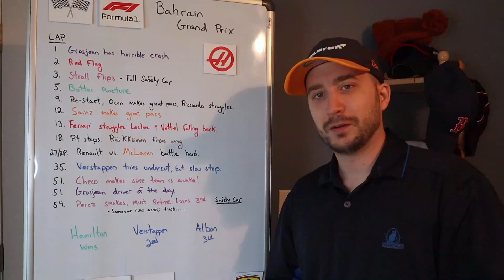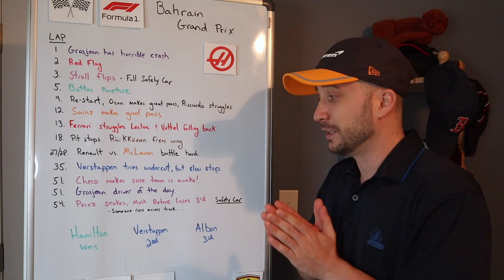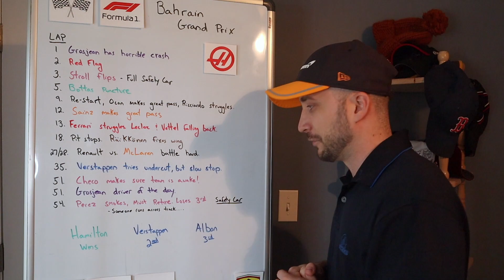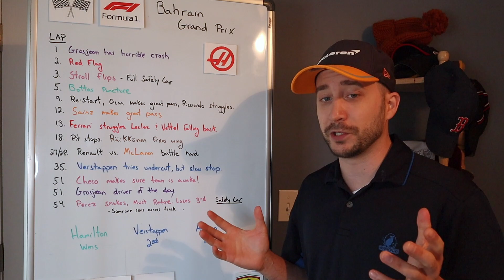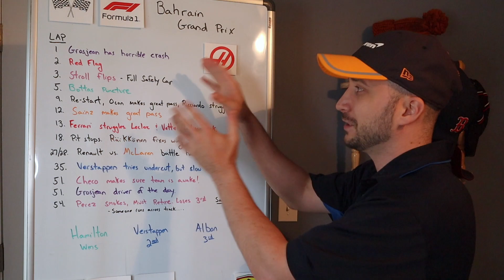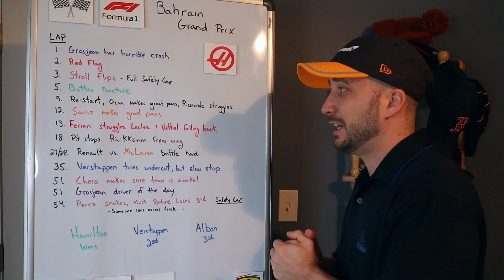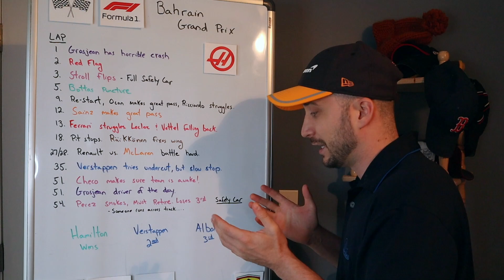2020 Bahrain Grand Prix Review | Grosjean's scary crash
2020 Bahrain Grand Prix Review. Romain Grosjean survives a scary first lap crash that resulted in a ball of fire and his car slit in two. Grosjean's Bahrain Grand Prix crash was one of the worst we have seen in F1. Luckily, the halo and safety features saved Grosjean's life at Bahrain. However, there will be questions about the safety barriers used at the circuit moving forward. Lewis Hamilton wins the 2020 Bahrain Grand Prix. Alex Albon podiums for second time in his career.